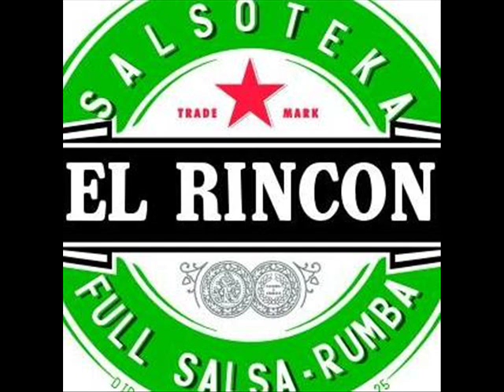1-BNC-LO MAS BELLO-F-UNISONO-BNC